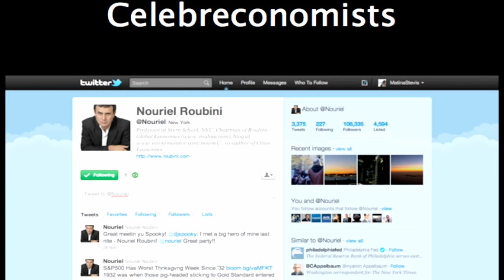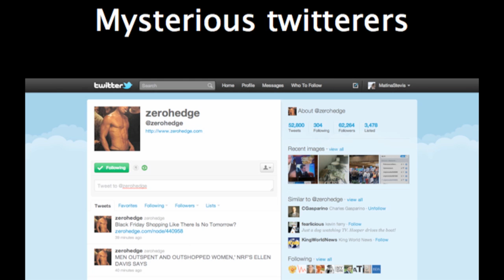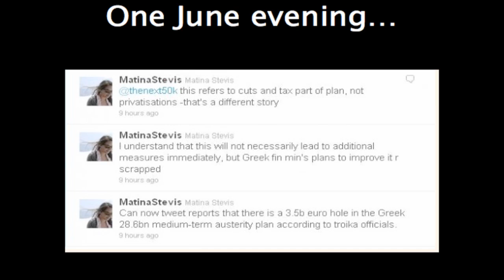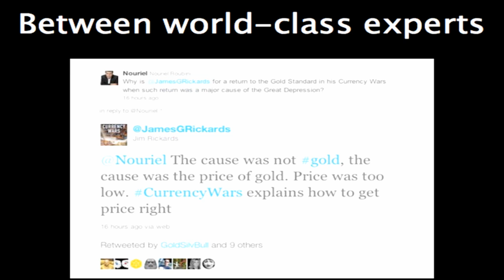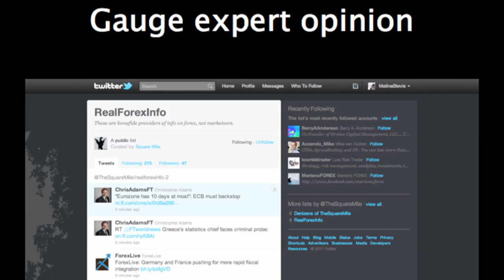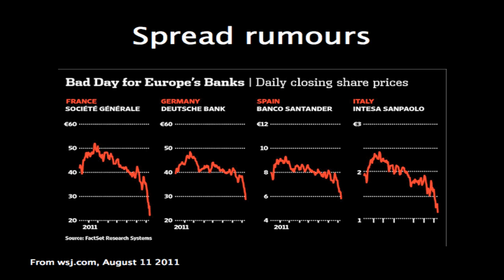TEDxAthens 2011 - Matina Stevis- Disruptive Information:Twitter and the Financial Markets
720p HD mode available.

About the speaker:

Matina Stevis writes about European economics for Dow Jones Newswires and the Wall Street Journal in Brussels. She has written for the Economist, where she won the 2010 Marjorie Deane financial journalism award, and the Guardian. She is a regular European economy and crisis analyst on all BBC and BBC World outlets, AlJazeera English, Sky News and RTE (Ireland). Before working with international media, she was editor in chief of Greek newspapers City Press and FreeSunday, and subsequently London correspondent for Eleftherotypia.
Matina read Modern History and Politics at the Queen's College, Oxford and has an MPA in Public Policyand Management from the London School of Economics. She was born and raised in Athens.